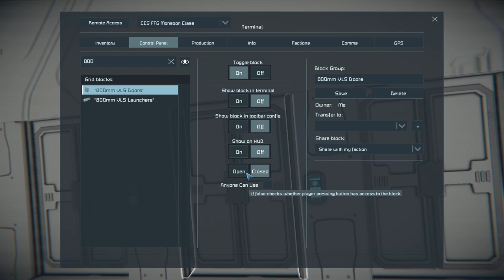CES Monsoon Class Guided Missile Frigate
| The Celestial Engineering Solutions [CES] Monsoon Class Guided Missile Frigate is a Fourth Generation Standard Frigate configuration FFG built for the various members of the United Alliance of Terran Systems [UATS], this is the main official version being produced and sold to various companies, navies and other orginizations within the alliance and is one of several classes of frigate that make up the backbone of the CDI or Corporate Defense Initiative's naval forces allowing them to patrol and secure the many star systems under their care as well as one of the key classes in the Republic of Beltrax Navy. |